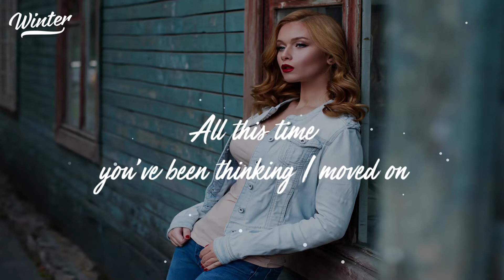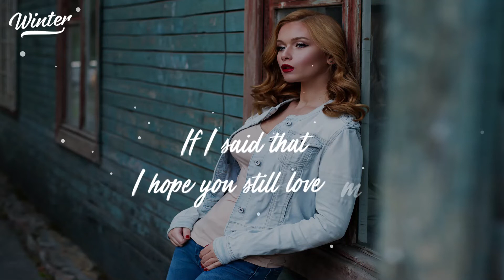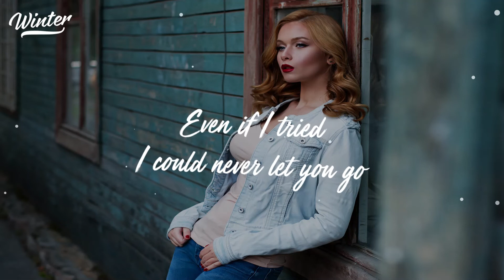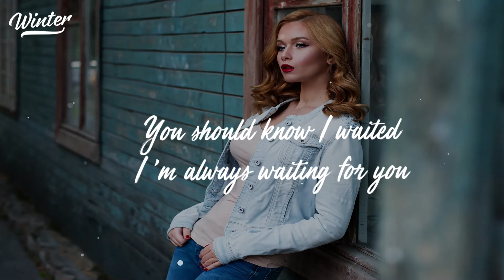Waiting - Vicetone ft. Daisy Guttridge (Lyrics / Lyric Video)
Bài Hát: Waiting
Thể Hiện: Vicetone ft. Daisy Guttridge

Lyric Video:  Vicetone - Waiting (feat. Daisy Guttridge & Eric Leva)

[Verse 1: Daisy Guttridge]
I know I haven't called you
And it's been a few months since I tried to
Maybe I'm scared I'll say the wrong thing
My apartment's been shaking
From the weight of a heart that's breaking
Pretend I don't care, but it's killing me

[Pre-Chorus: Daisy Guttridge]
I'd be happy for you
If you say you're happier with someone else
But I'll be honest with you
Just the thought of it hurts like hell

[Chorus: Daisy Guttridge and Eric Leva]
All this time you've been thinking I moved on
But you should know I waited for you
Even if I tried, I could never let you go
You should know I waited, I'm always waiting for you

[Drop: Daisy Guttridge and Eric Leva]
Oh oh, I'm always waiting for you
Oh oh, you should know, I waited

[Verse 2: Eric Leva]
I know it ain't my business
'Cause I'm the one who asked for the distance
But are you alone? Are you alright?
And maybe you would judge me
If I said that I hope you still love me
Feels like you don't, but I'm scared that I'm right

Oh oh, you should now I waited

[Bridge]
Ummm, umm

● Nếu có bất cứ thắc mắc, khiếu nại nào về bản quyền hình ảnh cũng như âm nhạc có trong video mong chủ sở hữu liên hệ trực tiếp với tôi qua địa chỉ Email: .
✖ Đây là video không có ý định vi phạm bản quyền.